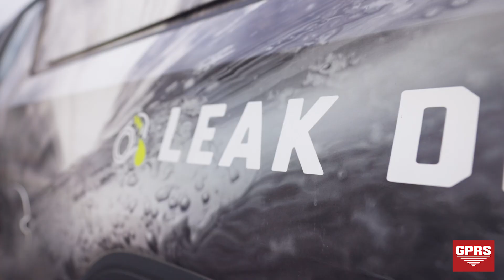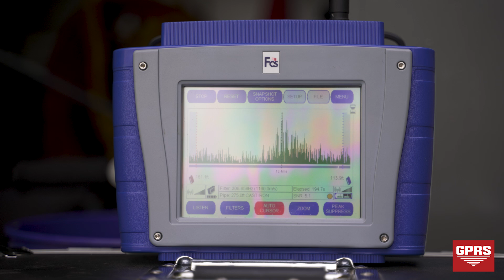Fire Suppression System Leaking 500,000 Gallons Per Day: How GPRS Helped the Client Find & Fix It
Threads: groundpenetratingradarsystems

Ground Penetrating Radar Systems (GPRS) is the nation’s largest company specializing in utility locating, concrete scanning, video pipe inspection, leak detection, 3D laser scanning, and mapping & modeling. From skyscrapers to sewer lines, we Intelligently Visualize The Built World™ to keep your projects on time, on budget, and safe.

What can we help you visualize? Visit GprsInc.com to schedule a service or request a quote today!